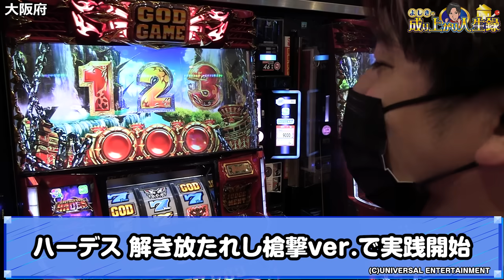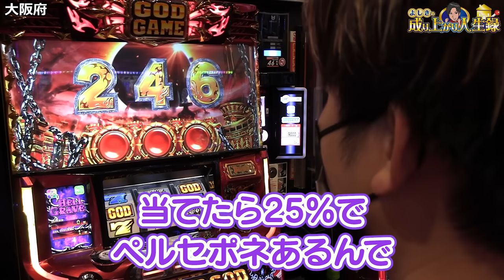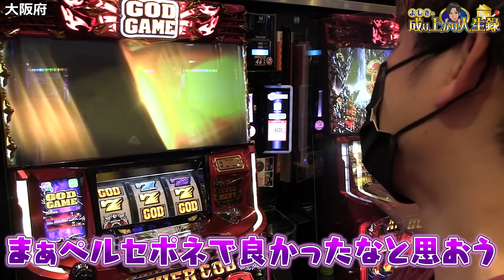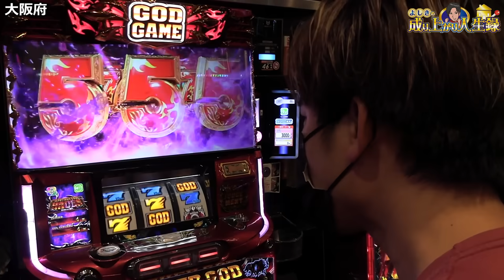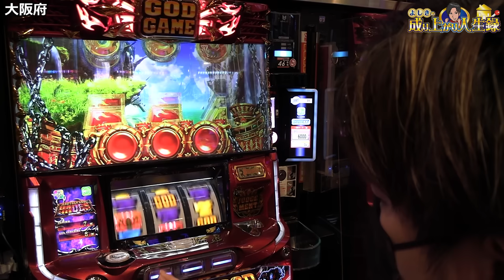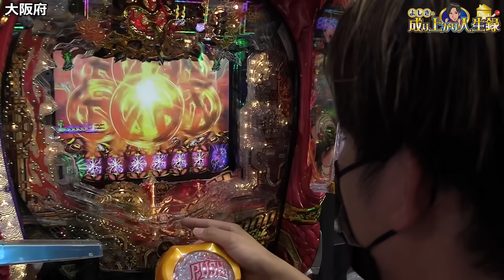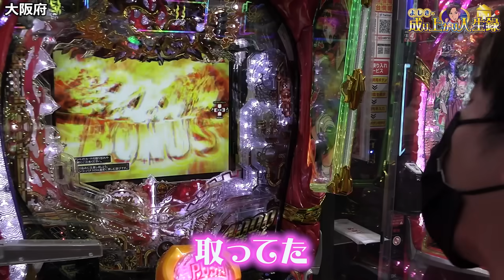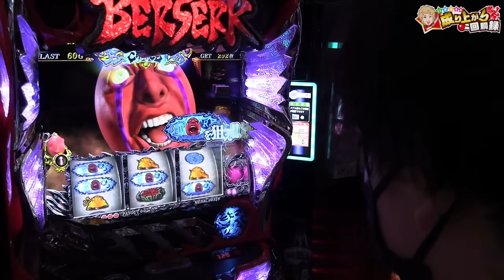【ハーデス】命運別れる超超超!!大事な1/3!!!【よしきの成り上がり人生録第494話】[パチスロ][スロット]いそまる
7/3 22時頃バグが発生しており、一時的に非公開に設定しておりました。
ご視聴されていた皆様大変申し訳ございません。
現在は正常に動画を視聴できますm(__)m

2023年もカタカナ/ひらがなでミッションが始まりました!!

↓↓ルール詳細↓↓
◆勝利pt=1pt
◆表示2400枚または完走(ED)/表示1.5万発…1pt
◆差枚+3000枚…3pt /差玉+2.5万発…3pt
※以降は1000枚or5000発追加毎に1pt加算

【現在(6月)の各チャンネル状況_今回配信分は除く】
■スロパチステーション→1pt
■すろぱちすてぇしょん→0pt
※各月でptの低いチャンネルには隣駅で罰ゲーム執行!!

５年以上の時を経て、ハーデスの撮影と編集を行いました。
次のハーデスの撮影と編集は10年後です。

よしき@yoshiki_sps